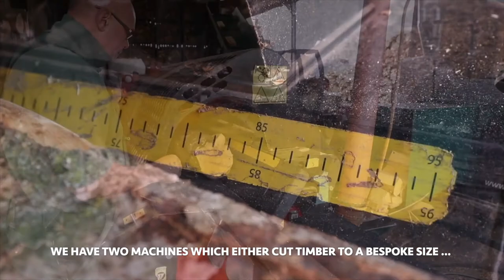Ready To Burn: Assured Firewood Made By David Ward, Ludlow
David Ward making his 'Ready To Burn', low-moisture wood which is force-dried in a kiln to keep moisture levels under 20%!  This makes the wood burn evenly and smoothly and more important still, makes it a less polluting fuel as it burns with less smoke.

David makes his kiln-dried, seasoned firewood from local wood and provides it for his customers local to Ludlow and Tenbury Wells, UK.

For more about Woodsure certifications and why it is important that your fuel is certified as being 'Ready To Burn', visit Woodsure